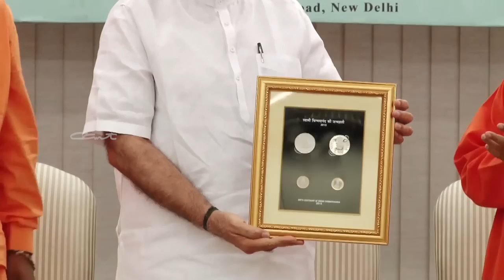PUJYA GURUDEV SWAMI CHINMAYANANDA’S BIRTH CENTENARY - THE RELEASE OF COMMEMORATIVE COINS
The Prime Minister, Shri Narendra Modi, today released the commemorative coins to mark the Birth Centenary of Swami Chinmayananda.

Video Source - ANI